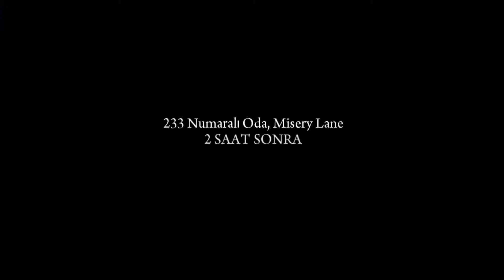MAFIA 2 TÜRKÇE BÖLÜM #4 (DAYAN HENRY)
Merhaba arkadaşlar mafia 2 serisine yine kaldığımız yerden devam ediyoruz.

ARKADAŞLAR BU ZAMANA KADAR ÇEKTİĞİM VİDEOLARDA MADDİ KÂR AMACI GÜTMEDİM VE HİÇ BİR ÇIKARIM OLMADI. YOUTUBE'U MESLEK EDİNMEDİM. SADECE HOBİ OLARAK VİDEO ÇEKİYORDUM FAKAT ÖĞRENCİ OLDUĞUM İÇİN HALİYLE GİDERLERİM OLUYOR. BUNDAN SONRA VİDEOLARIMA DESTEK LİNKİ BIRAKACAĞIM. DESTEKÇİLERİME ŞİMDİDEN TEŞEKKÜRLER.